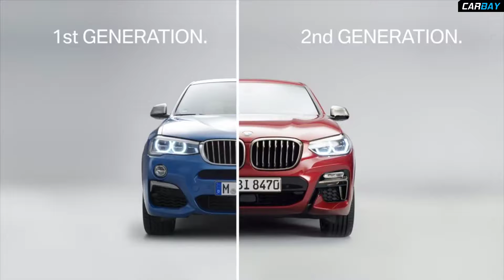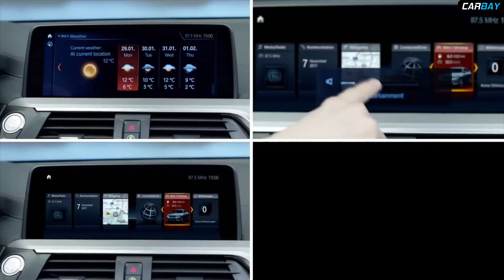2019 BMW X4 Vs 2018 BMW X4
Old vs New 2019 BMW X4 vs 2018 BMW X4